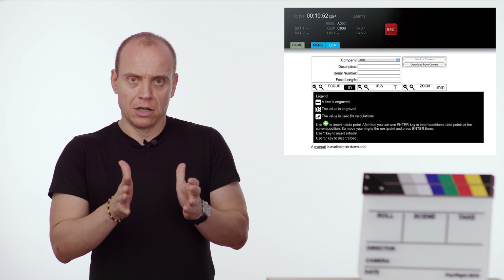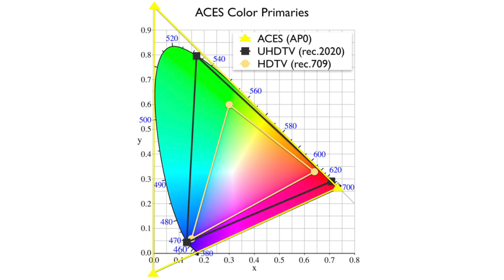Tutorial - Controles de cámara - Parte III - Julio Gómez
Continuamos con la tercera parte del capítulo "Controles de Cámara". En el último video Julio nos explicó las diferencias entre los controles de knee, white clip, detail y matrix.

En el video de hoy hablaremos de saturación, lens shading y gamut.